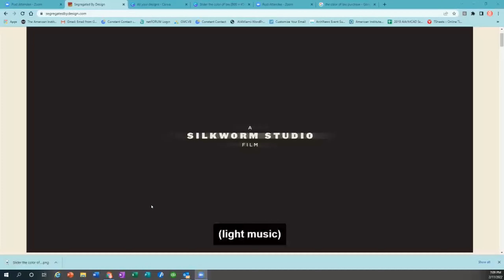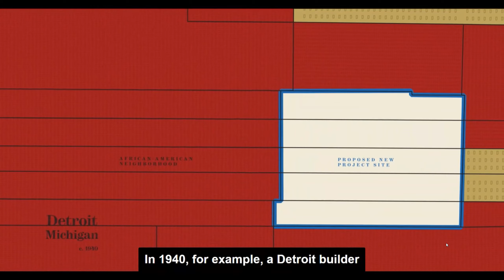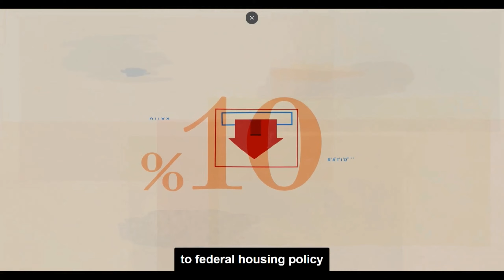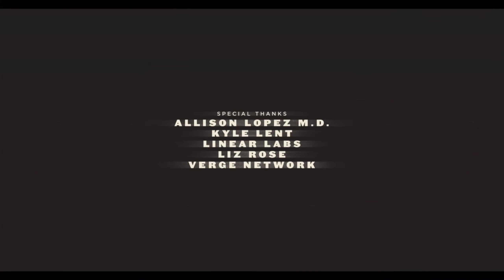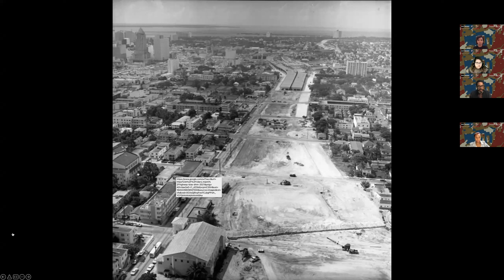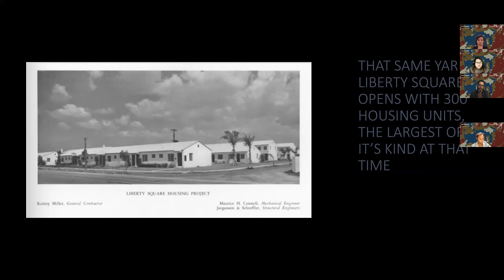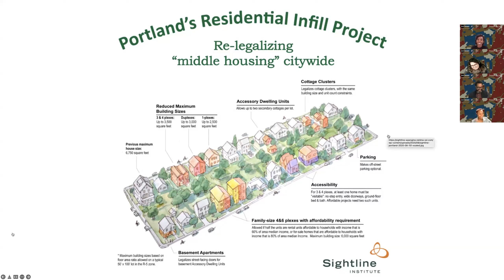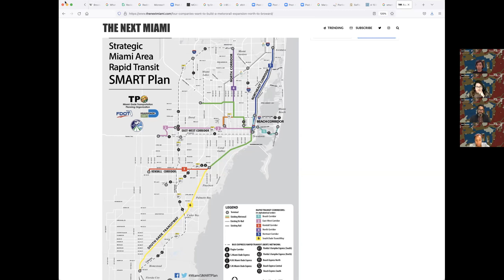The Color of Law - AIA Miami D&I Committee